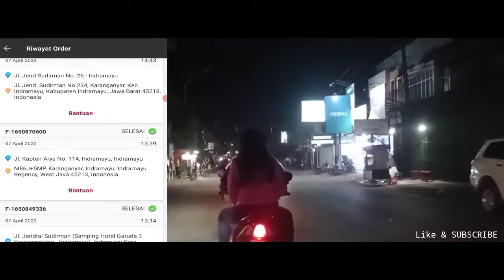CARA SUPAYA AKUN GOJEK BISA GACOR DI BULAN PUASA RAMADHAN | tips Gofood prioritas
CARA SUPAYA AKUN GOJEK BISA GACOR DI BULAN PUASA RAMADHAN